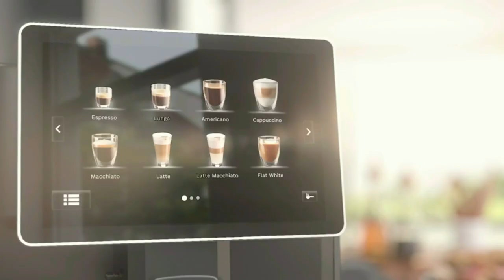Espresso Automatic Electric Italian With Grinder Single Bean To Smart Caldoo Coffee Maker Machine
Caldoo Makers Espresso Automatic Cup Commercial Electric Italian With Grinder Single Bean To Smart Caldoo Coffee Maker Machine